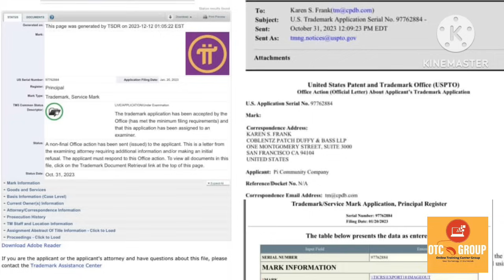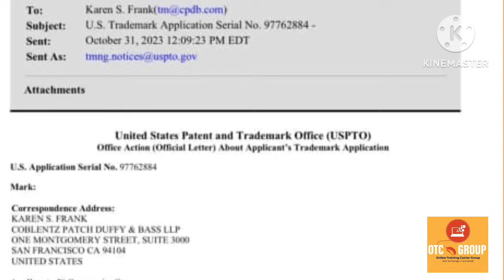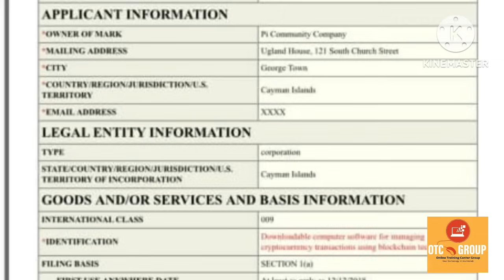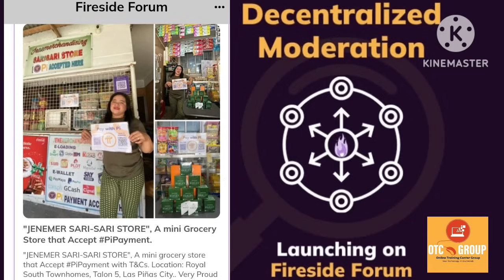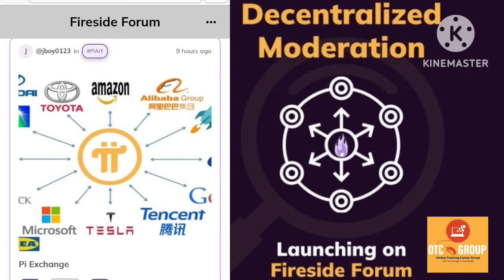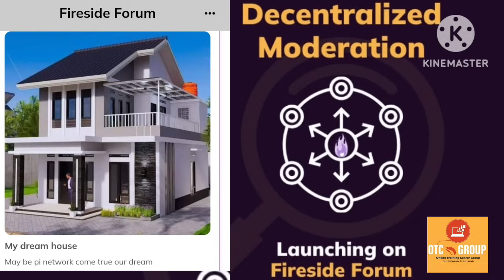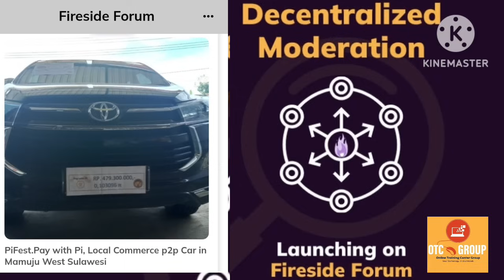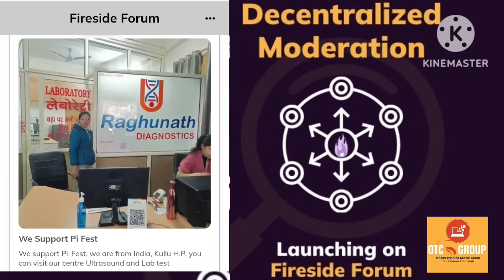IBIGO BIKOMEYE MURI FIRESIDE FOLUM ||PI YAMAZE GUHABWA IPANTATE KURI BAMWE MUBACURUZI BA USA